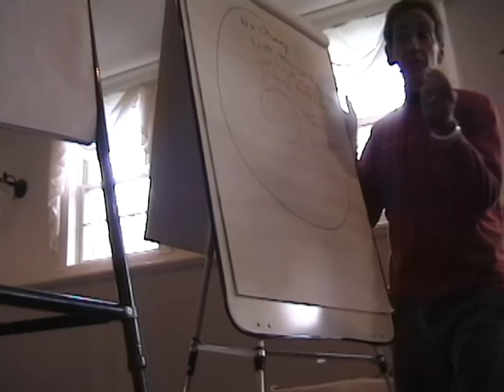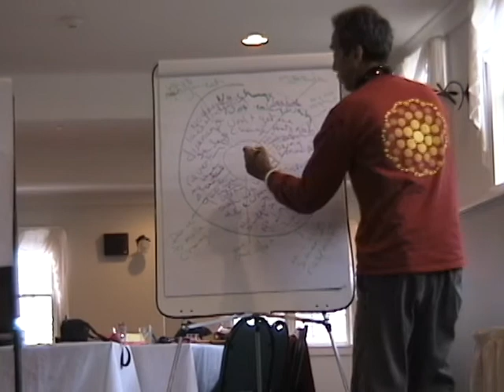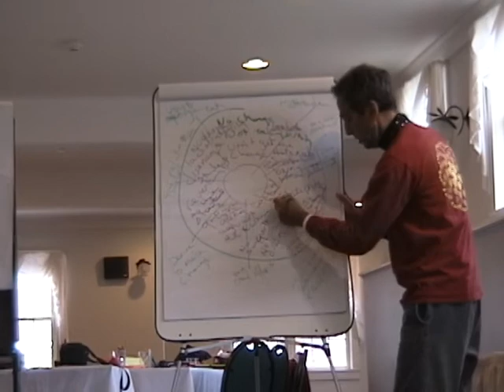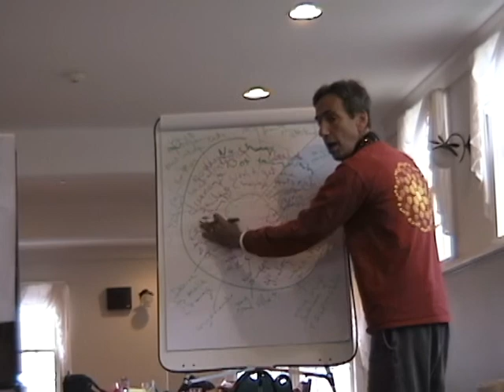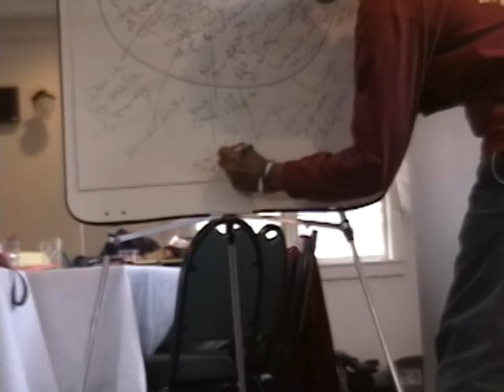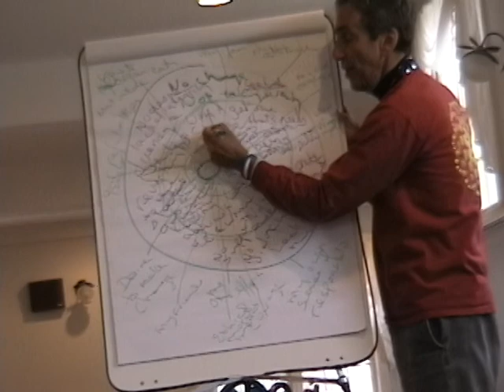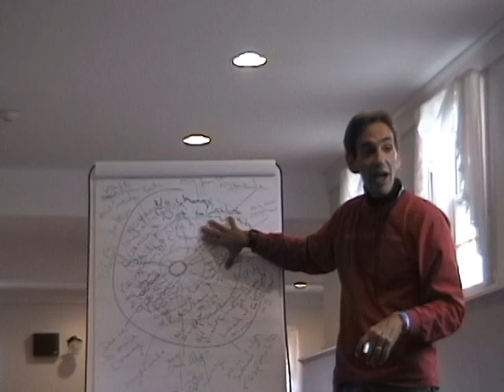Realm of Influence- Part 1.dv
Daniel Baron, School Reform Initiative national trainer, introduces the Youth Voice Advocates to Stephen Covey's Realms of Influence framework, from his book, "The 7 Habits of Highly Effective People".  This training segment was part of a two day facilitator training and an integral component of Vermont's "Youth and Adults Transforming Schools Together" initiative.  For more information or additional training clips, go